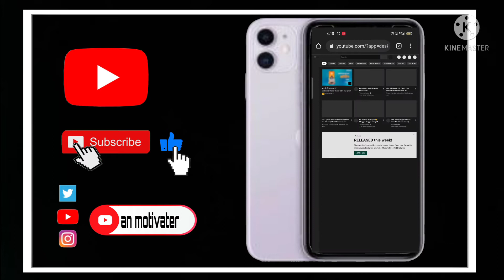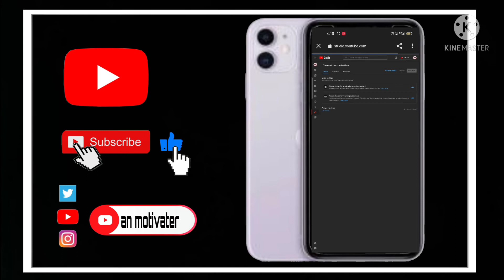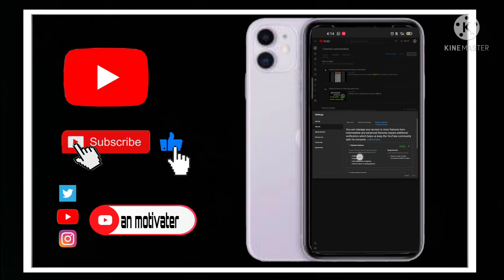Kese pta kre hmara Channel verify h ya nhi 🤔2022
Hii!!!
GUYS MY NEW VIDEO FULL Watch AnD Like this video
Agr aap chahte ki me aapke liye or videos B'nau jiski aapko jankari leni ho to aap. Comment krke zrurr btayyega
Thanks 😊